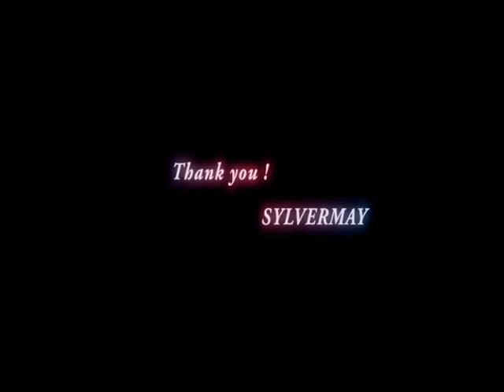Sun Decade - I'm Alone 2011 (SylverMay Remix/Ronski Revamp)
Sun Decade - I'm Alone 2011 (SylverMay Remix/Ronski Revamp) @ [Simon Patterson - Digital Showdown Ep.013]

Support : Ronski Speed, Mike Saint-Jules, Kyau & Albert, Stoneface & Terminal, George Acosta, Simon Patterson, Lange, Genix and many more !

Record Label: Euphonic